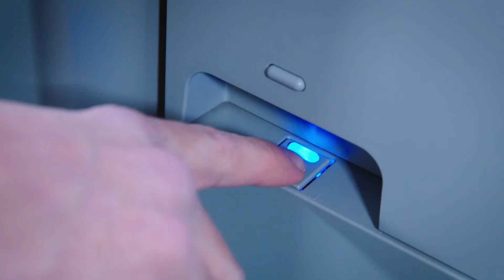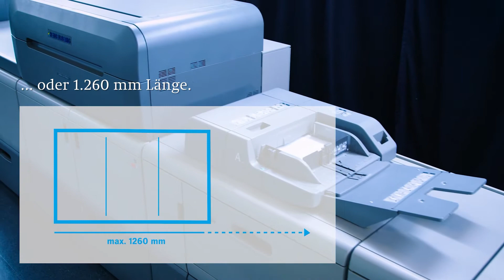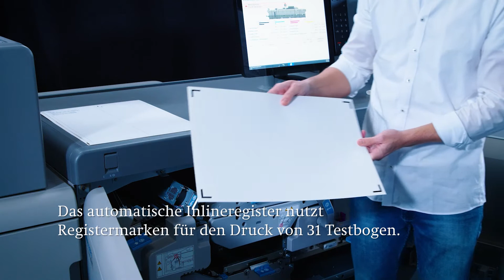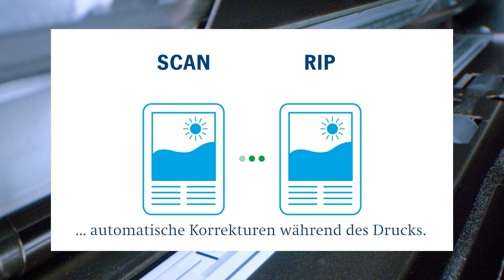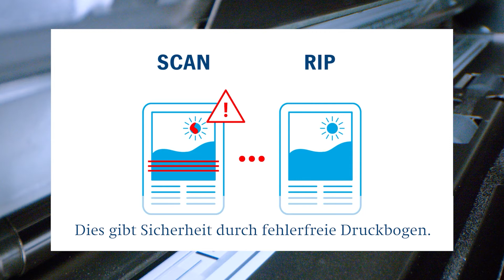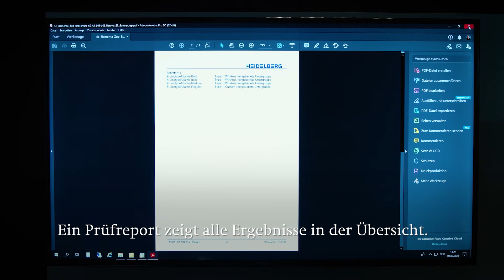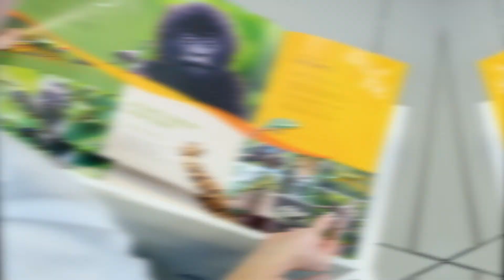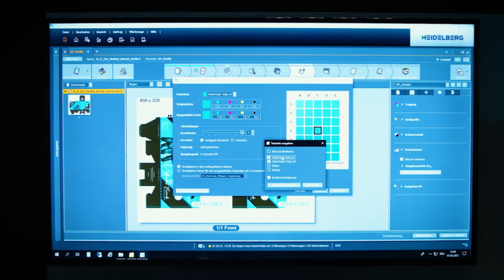Professionelle und verlässliche Produktion: Versafire EP Produktdemo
Die Versafire EP ist ein hochproduktives Digitaldrucksystem, das für ein breites Spektrum an Materialien bis zu 470 g ausgelegt ist. Ihr groß angelegter und robuster Aufbau ermöglicht eine industrielle Digitaldruck- Produktion und die zuverlässige Verarbeitung von hohen Grammaturen.